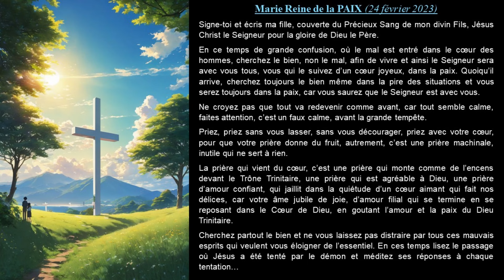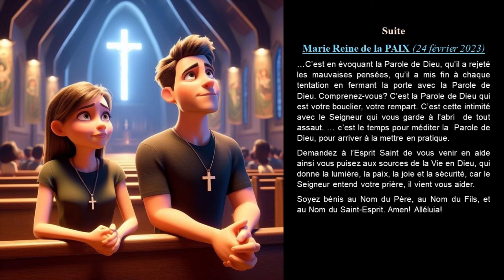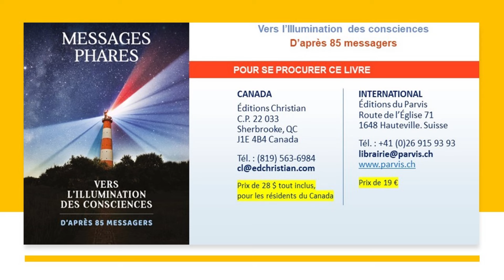La Fin des Temps : FAUX PROPHÈTES + 1 NOUVEAU MESSAGE de SULEMA (24 fév. 2023)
1 nouveau message de SULEMA (24 février 2023)

Également publiés dans le magazine "Stella Maris" des Éditions du Parvis

• Narration et lecture:
Christian Laflamme

• Montage et infographie:
Christian Laflamme (Éditions Christian)

• Il est permis d'utiliser ce contenu en autant que vous indiquiez les références: Nom de la chaine YouTube = Vivre dans la Divine Volonté

• LIVRES:
1) « MESSAGES PHARES vers l'Illumination des Consciences », Laflamme & Laflamme, éd. Christian & éd. du Parvis

2) 3 Tomes « Je viens vous préparer à cet Événement: l'illumination des Consciences », Sulema, éd. Christian & éd. du Parvis

Ces livres sont disponibles aux:
pour l'International, aux Éditions du Parvis - Route de l'Eglise 71, 1648 Hauteville, Suisse.

🎧 Musique/Music :
Ralph Vaughan Williams — Fantasia on Greensleeves

    ✔    Commentez      ✔   Suivez-nous